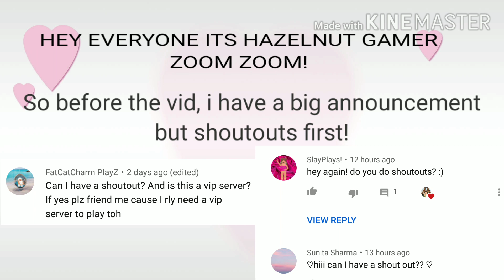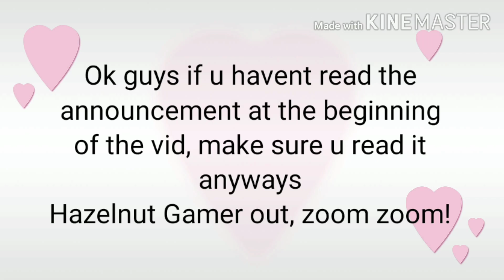Winning some adopt me giveaways and A BIG SPECIAL ANNOUNCEMENT!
So i won some giveaways yay, but first i have an announcement make sure to read it at the beginning of the video! Ty for watching u all rlly mean a lot to me and im on the way to making my dream come true! Which is hit 1k subs hopefully :) so make sure to sub if u havent!